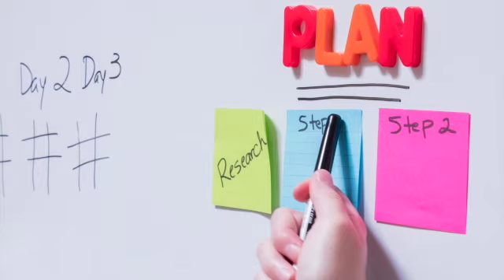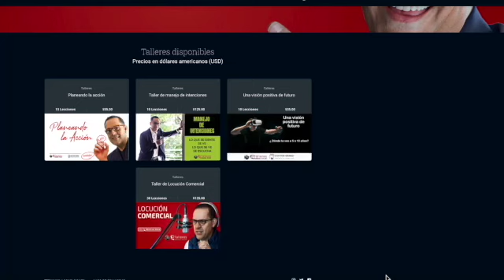Taller "Planeando la acción"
Mediante 9 lecciones  podrás  diseñar una planeación detallada para aprender y ejecutar los pasos  necesarios  camino al logro de tu visión de futuro; incluyendo qué aprender, cómo programarlo y qué hacer para  tener el control de tu avance.